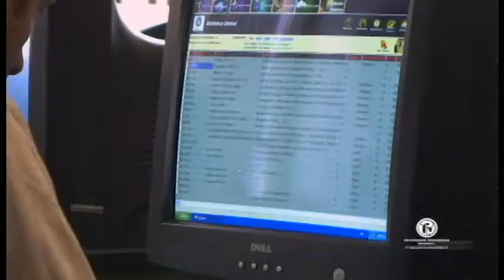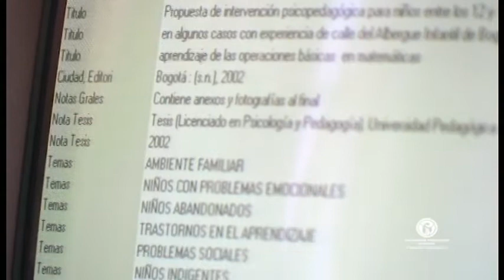Cómo solicitar material bibliográfico en la biblioteca de la UPN, desde sala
La Biblioteca Central informa a toda la comunidad universitaria que desde este momento puede hacer uso de las bases de datos adquiridas por suscripción